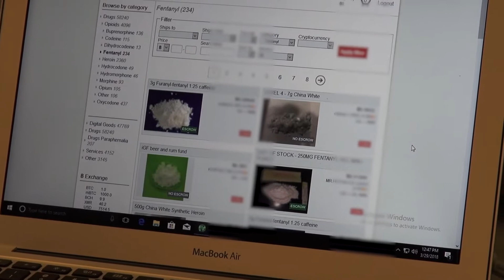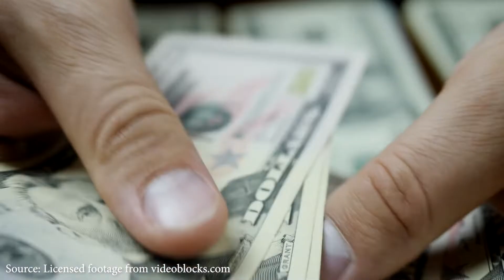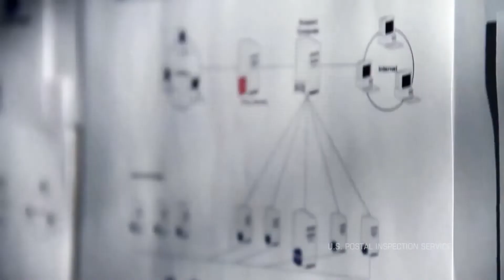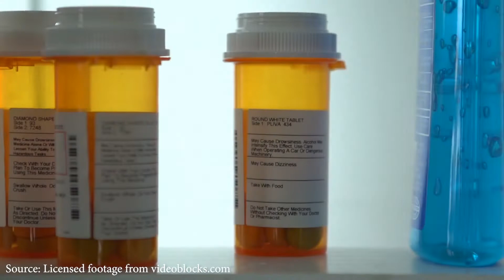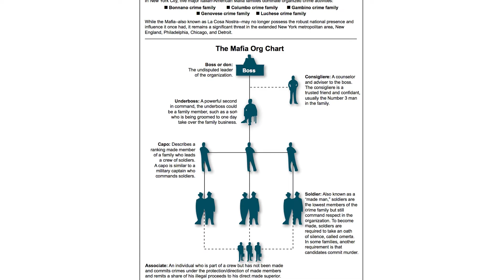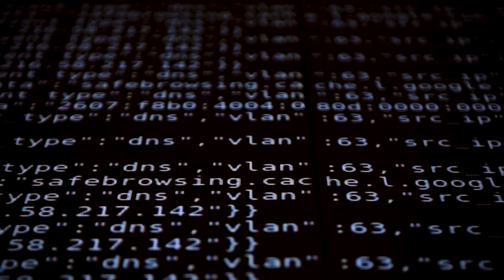OCDETF 40th Anniversary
40th Anniversary of OCDETF mission and partnerships to dismantle organized crime. IRS Criminal Investigation is a key component of the organization.CI Chief Jim Lee discusses the importance of the partnerships and the role of IRS CI.